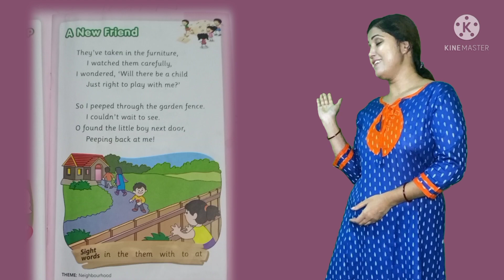Hop Skip And Jump Senior Kg. A New Friend Action Rhyme @Nidhi's Tutorial